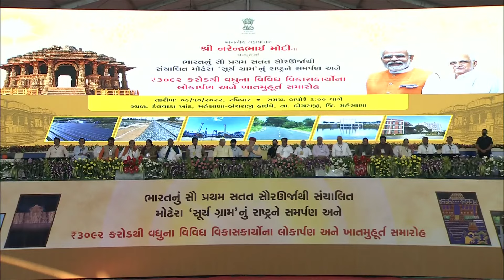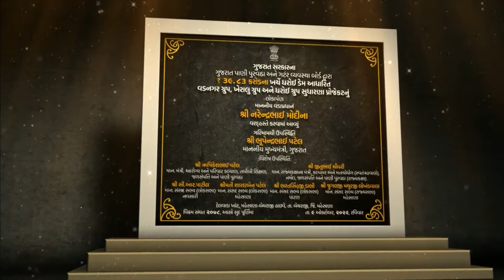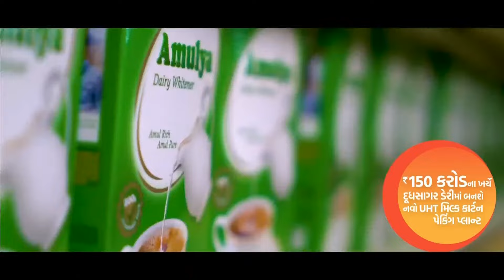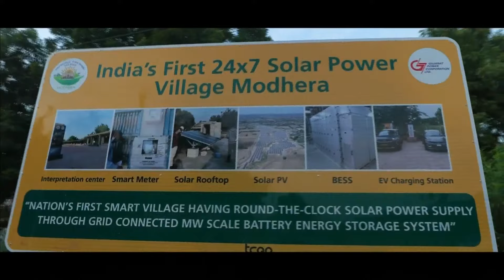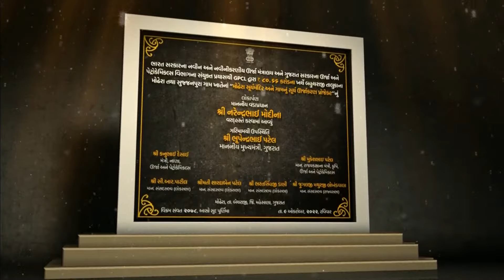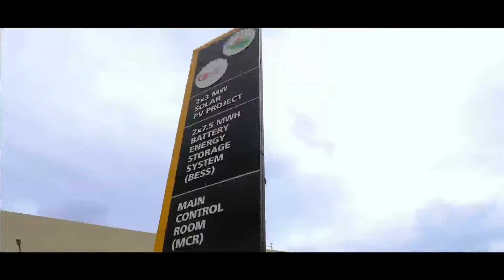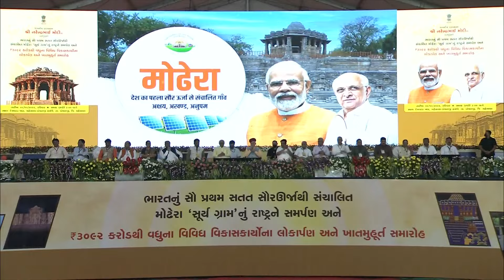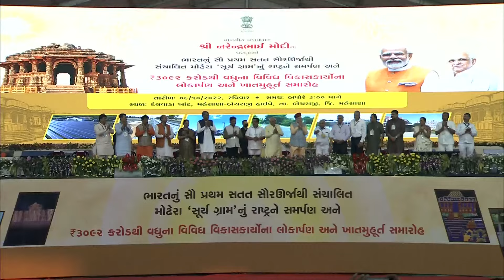PM Modi lays foundation stone & dedicates development works at Modhera, Gujarat